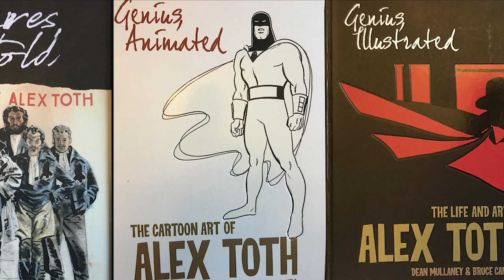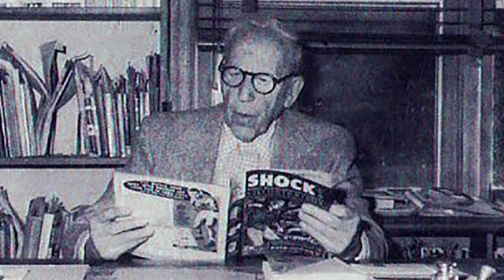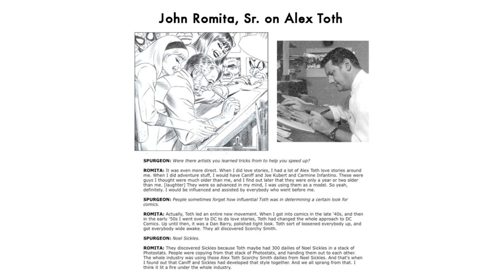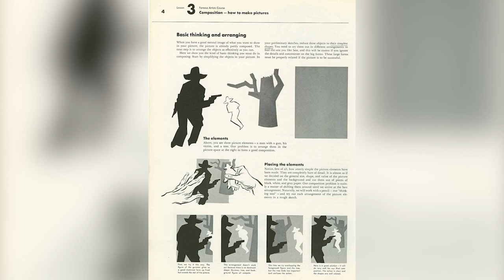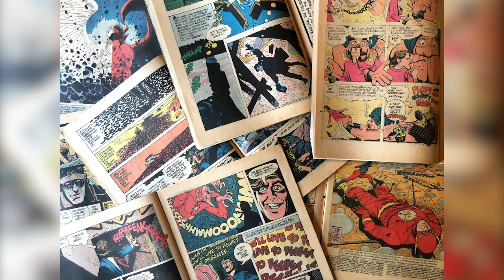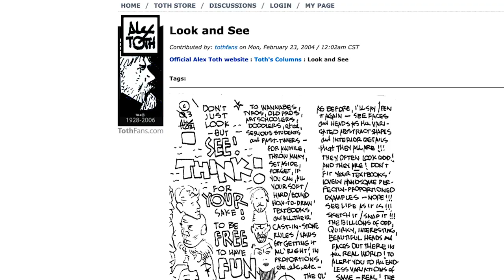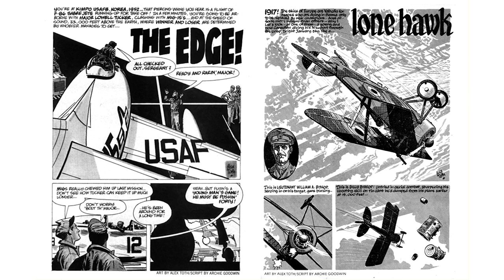Why is Toth Timeless - Alex Toth In Depth Episode 1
This episode covers Toth's artistic attributes and approach, his appeal and legacy, his reputation as an "artist's artist, a rough chronology of his career, and a short preview of future episodes.
For a daily dose of Toth images, and for updates on the show Follow @alextothindepth on Instagram.
Alex Toth In Depth is hosted by Paul Fricke, cartoonist and comics instructor at the Minneapolis College of Art & Design since 2012.
Episode Links:
• Famous Artists School
Show bumper music “Silver Summer” from the album “Hungarian Jazz Rhapsody” used with permission from Mihaly Borbely Quartet
Audio an & video editing by Elijah Bailey - follow on Instagram @elijah_nikolai